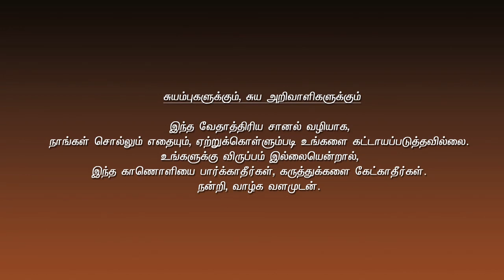இறையுணர்வை வாழ்வில் பெறுவது நல்லதா, தேவையில்லையா? Is good or unwanted the Realization in the life?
Part 02
வழங்குபவர். அருள்நிதி, சுகுமாரன். ஜெ. அவர்கள். திருச்சிராப்பள்ளி
WhatApp Groups:
வேதாத்திரிய சானல்
வேதாத்திரிய இறையுணர்வு
வேதாத்திரிய கேள்வி பதில்
Dear Friends, please welcome to ask your question directly via WhatsApp doubts, revisions on the Exercise, Kayakalpa, Meditation and Enlightenment by after donate some money based on Guru's offertory.
Use this links:
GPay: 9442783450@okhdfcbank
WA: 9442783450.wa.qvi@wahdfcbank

அன்பர்களே, குருவின் காணிக்கை அடிப்படையில் நன்கொடை அளித்த பிறகு உடற்பயிற்சி, காயகல்பம், தியானம் மற்றும் இறைஉணர்வு விளக்கம் பற்றிய உங்கள் கேள்விகள், சந்தேகங்கள், திருத்தங்கள் ஆகியவற்றை நேரடியாக வாட்சப் வழியாக கேட்கலாம்.
இந்த சுட்டி உதவும்:
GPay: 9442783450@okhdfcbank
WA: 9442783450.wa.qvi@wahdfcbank